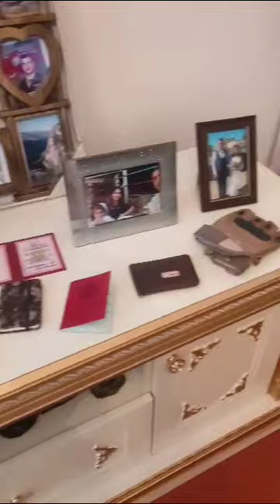31 dekabr 2023